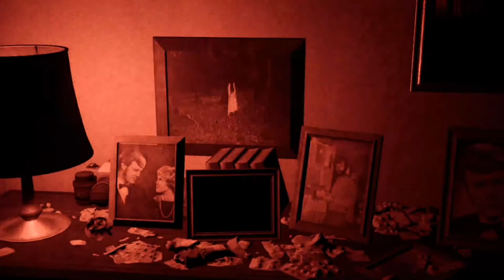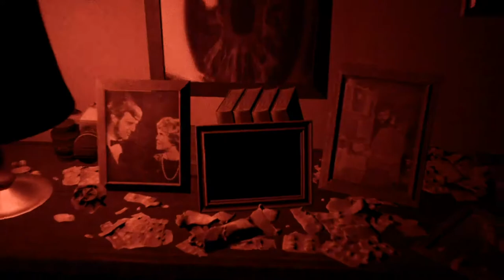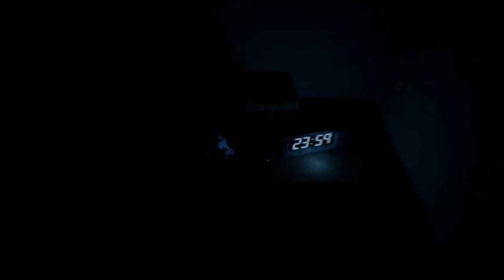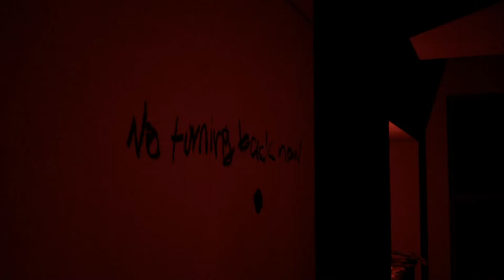【5人実況】特になんのハプニングもなく終わるP.T. #05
たまたま安全なルートを行ってしまったようです。
動画的には不安なルートですね。

編集：ましゅう

あっき▶どんなゲームにも冷静に対処するが、時折ヤンチャな一面も。
みずしょう▶マルチリンガルで多種言語に対応する。ホラゲーに免疫がなくビビりまくる。
ましゅう▶突拍子もなく不思議な企画を持ち出す。ゲームをいかに楽しむかを大切にしている。
シュー▶朝に何度も寝てしまう堕落ぶりがあるが、みずしょうにホラゲーをやらせて生き生きしている。
中澤▶独特なセンスでカオスを生み出す。人数が多いほど面白みを増していく。

【Twitterリンク】

【他のホラーゲーム実況】